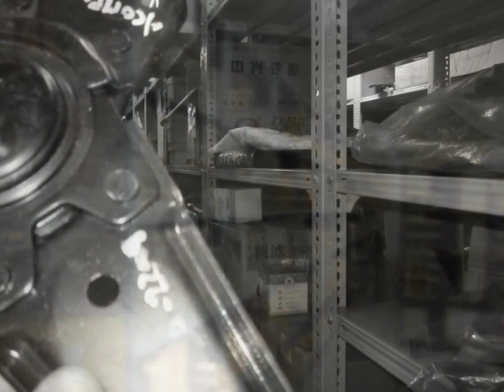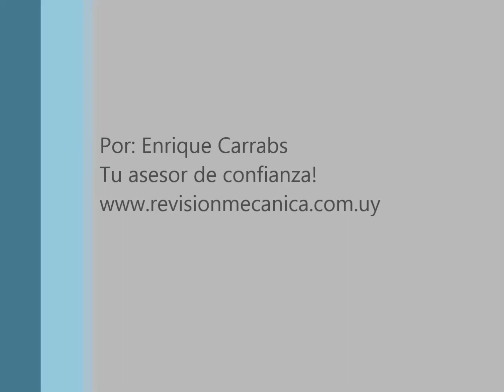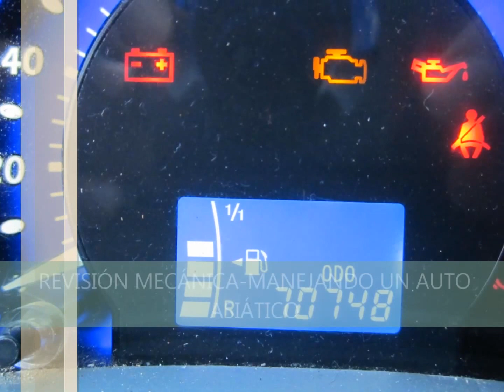BYD VENTA Y POSVENTA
Por: Enrique Carrabs
Tu asesor de confianza!